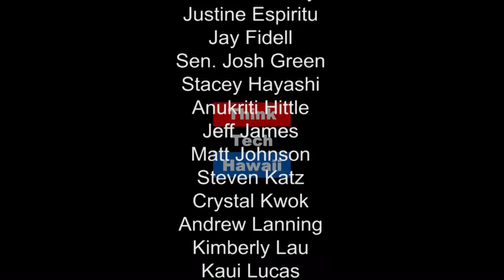John Carroll, Republican Challenger for US Senate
John Carroll is no newcomer to uphill battles. He has almost single-handedly fought in federal court to exempt Hawaii from the Jones Act.  Now, as a Republican, he's taking on the Democratic establishment in his bid to unseat Hawaii's U.S. Senator Brian Schatz.  In this program, he tells host Keli'i Akina why he thinks he can win.